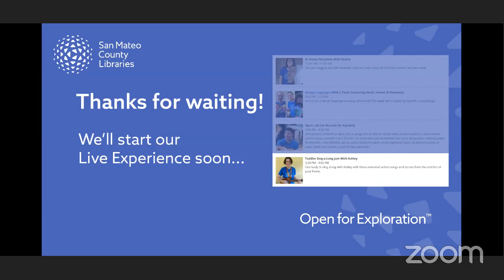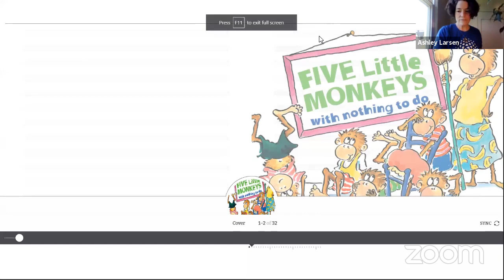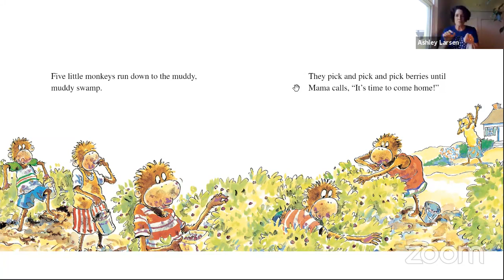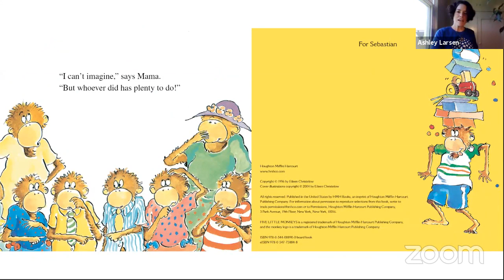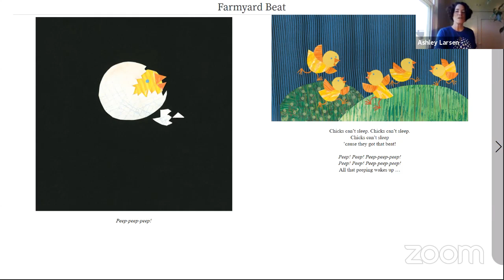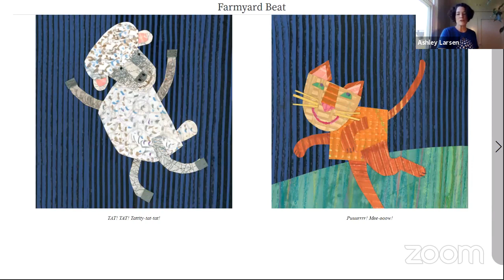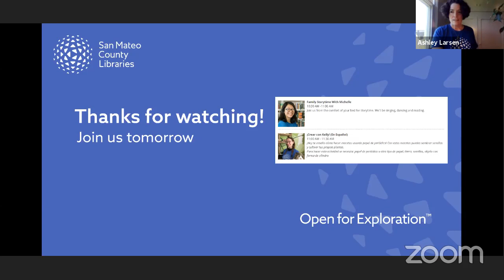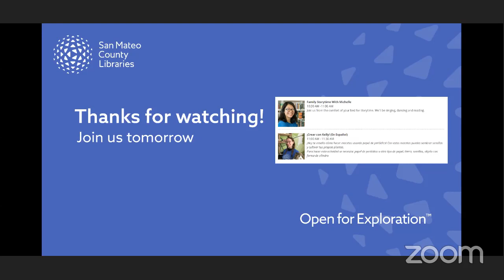Open Lab Con Ricardo (En Español) / Toddler Sing-a-Long Jam With Ashley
Open Lab Con Ricardo (En Español):
¡Nos gustaría invitarlos a Open Lab, un programa de ciencia, donde todos pueden explorar y experimentar juntos! Vamos aprender sobre fricción. Los materiales que necesitarán son: coche de juguete o mármol, papel de aluminio, cinta adhesiva, tijeras, palos, toallas de papel, cartón (opcional), vasos de plástico o vasos de papel, jabón para platos y papel de lija (opcional)!

Toddler Sing-a-Long Jam With Ashley:
Get ready to sing along with Ashley with these animated action songs and stories from the comfort of your home.